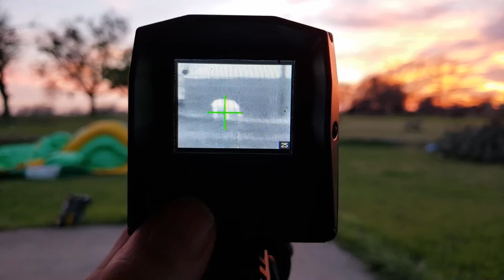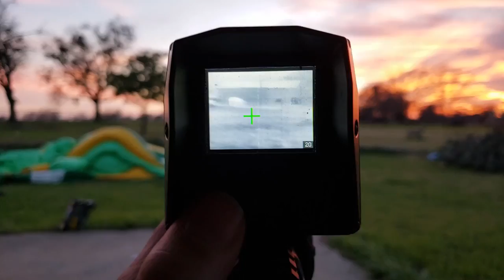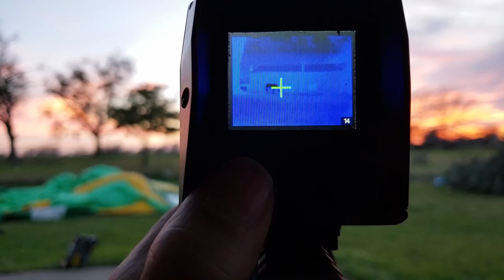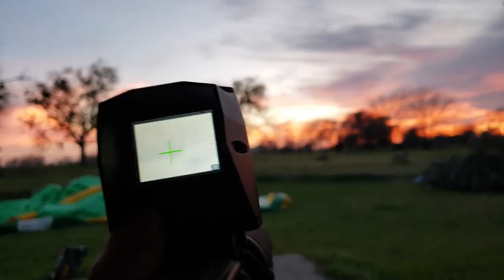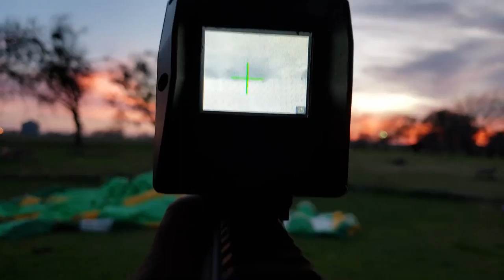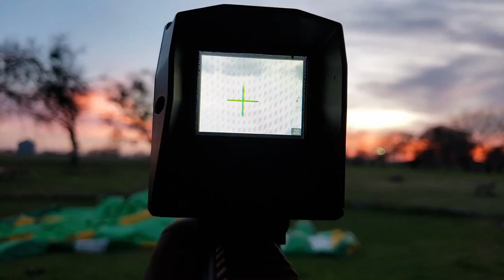Sig Echo 1 Thermal Reflex Sight Review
Sig Echo 1 Thermal Reflex Sight is what we are reviewing this time. There are many negative reviews from people or just not as in-depth with respect to actual usage. Not only did I want to give my opinion but I also put it to the test with a young boy and his father on their first thermal hog hunt. The best part is he got his coyote and hog in the same night. We also show you what it looks like and the different pallets that it has.